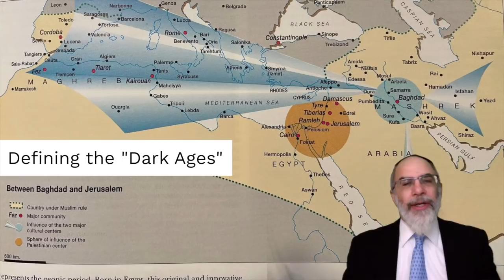62. Jewish Life in the Dark Ages (Jewish History Lab)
Brief overview of some of the major features of Jewish life in the so-called "Dark Ages."

Recommended reading:

Cecil Roth, ed. The World History of the Jewish People. Vol. XI (11): The Dark Ages. Jews in Christian Europe 711-1096 [Second Series: Medieval Period. Vol. Two: The Dark Ages]